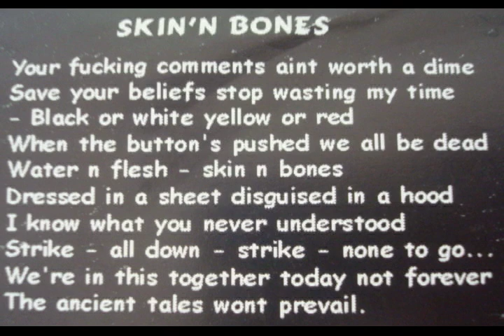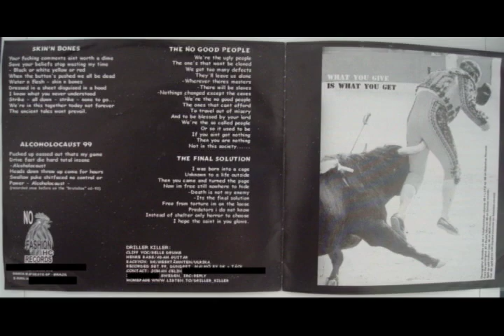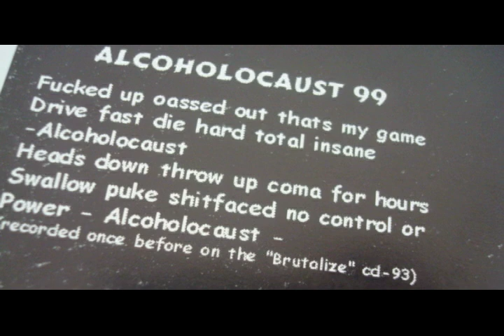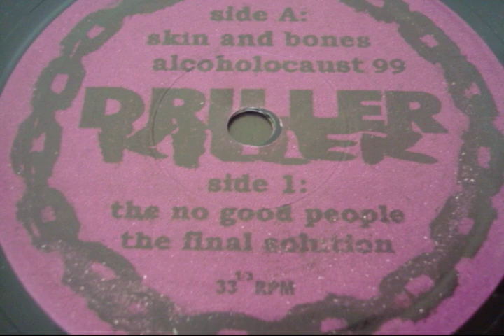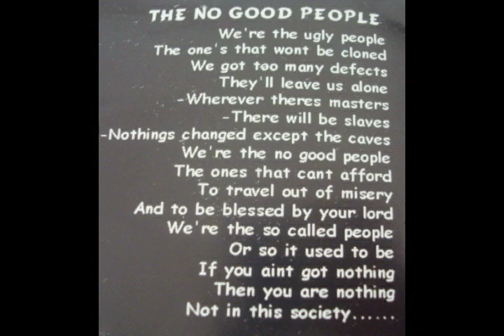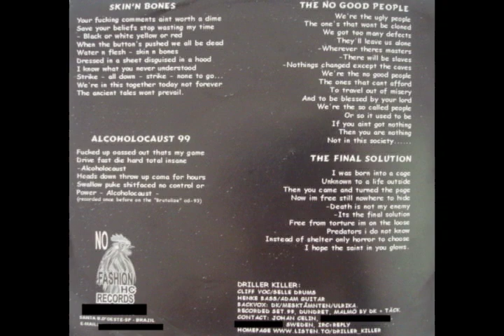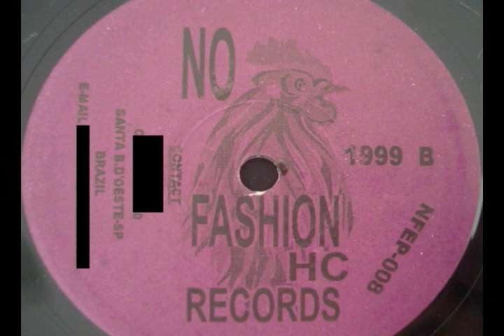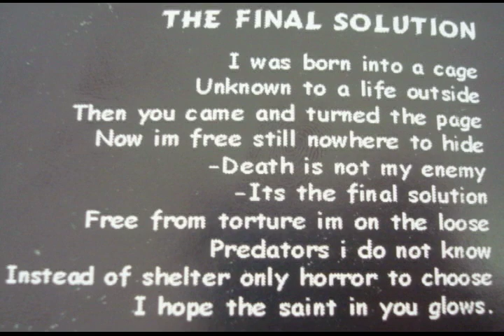DRILLER KILLER - "What Goes Around Comes Around" (EP, 1999)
00:00 skins and bones
02:45 alcoholocaust 99
04:30 the no good people
08:05 the final solution